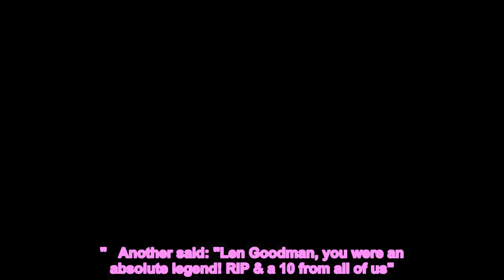Piers Morgan, Craig Revel Horwood and Claudia Winkleman are among the big names paying tribute to St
Piers Morgan, Craig Revel Horwood and Claudia Winkleman are among the big names paying tribute to Strictly Come Dancing star Len Goodman as he dies…